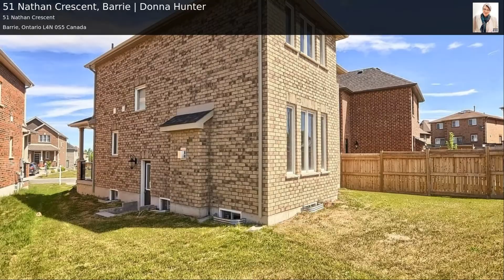51 Nathan Crescent, Barrie | Donna Hunter